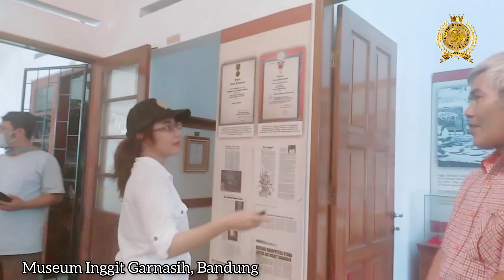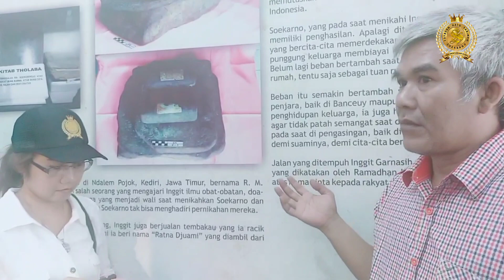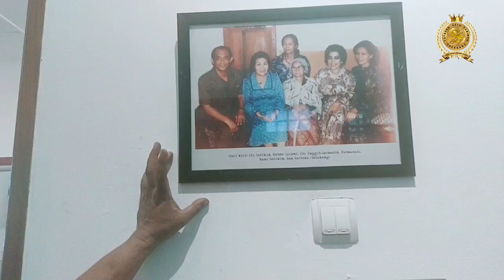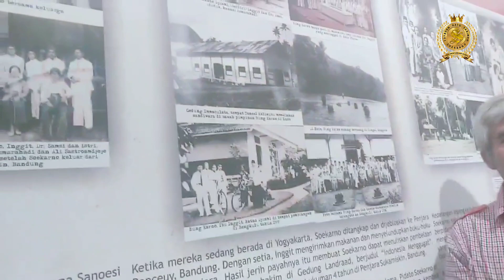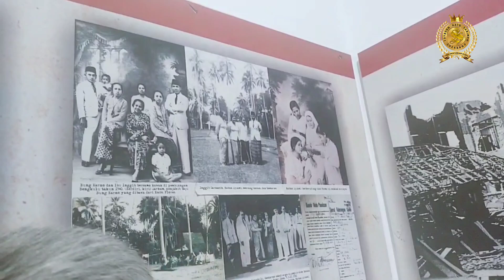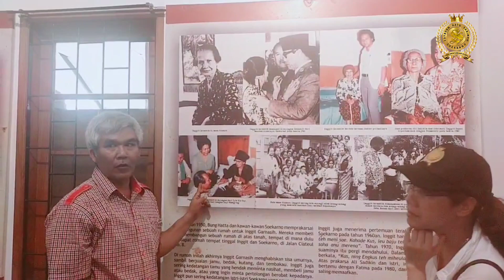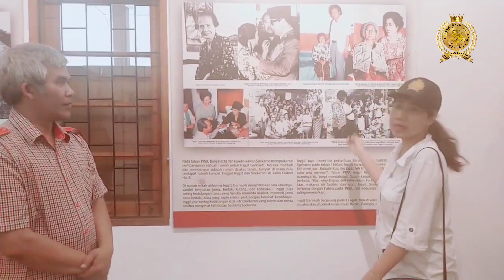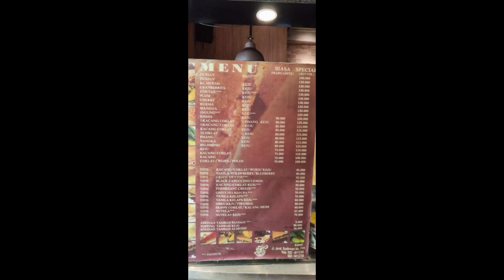JALAN-JALAN KE BANDUNG BERSAMA TIM YAYASAN RATU SARINAH SOEKARNO (EPS.01) 14 JANUARI 2023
Wisata sejarah dan jalan-jalan ke Bandung saat ini ada di Museum Inggit Ganarsih, di Bandung dengan diguide oleh pak Jajang.
Perjalanan wisata spiritual ini bersama tim Yayasan Ratu Sarinah Soekarno, tgl 14 Januari 2023
Program dari Yayasan Ratu Sarinah Soekarno menjadikan Inggit Ganarsih sebagai Pahlawan Nasional dari Bandung, semoga bisa terealisasikan, aamiin yra.
(Museum Inggit Ganarsih)
Inggit Garnasih Historic House

INI KISAH ANTARA (BAPAK IBU DAN ANAK)
RATU SARINAH SOEKARNO - INGGIT GANARSIH - IR. SOEKARNO = KAMI TRITUNGGAL, TRIMURTI, TRISULAWEDHA. TIGA KEKUATAN MENJADI SATU KESATUAN.
MAKA TERBENTUKLAH YAYASAN RATU SARINAH SOEKARNO KEMUDIAN BERGABUNGLAH ANAK-ANAK BANGSA DIDALAMNYA, DALAM SUASANA MEMBANGUN BANGSA DAN NEGERI UNTUK SEGALA BIDANG DAN PENJURU.

DEMI MELANJUTKAN CITA-CITA PENDIRI BANGSA MENUJU INDONESIA MERCUSUAR DUNIA, GEMAH RIPAH LOH JINAWI, TOTO TENTRAM KERTO RAHARJO, MENUJU INDONESIA PUSATNYA TATANAN DUNIA BERSAMA RATU SARINAH SOEKARNO

INDONESIA RESESI, BANYAK NEGARA-NEGARA RESESI ? KALAU SARINAH TIDAK IKUT RESESI YA ? ISTIQOMAH KAMI BERJUANG UNTUK RAKYAT.

FOUNDING MOTHER'S
RATU SARINAH WF SOEKARNO